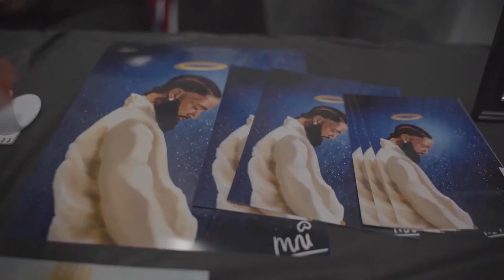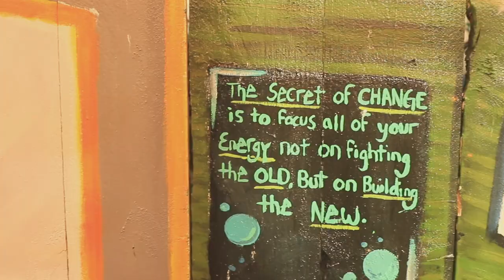Go Fund Me Spotlight: Reet Starwind ~Spiritual Crossing: Reach and Embrace~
As we prepare for our exhibition, Spiritual Crossing Reach & Embrace, we'd like to introduce you to one of our collaborating artists, Camden, NJ's rising stars, the interstellar-storyteller Reet Starwind.

 Deeply rooted within his community and multi-hyphenated artistic practices, Starwind's work is an extension of the love given to and received by the people surrounding him. He emphasizes sharing stories that depict nuances within diverse voices—giving those who identify the ability to see themselves and their infinite-imagined futures.

Alongside his team at Watu Moja, their reach supports the local and international community, activating spaces for unapologetic artistic practices and expression. Beyond all of these things, he manages to find time to script and write an animated series called Dreamer's Playlist that will be hitting bookstores near you soon.

We look forward to hearing his poetry and reflections on self and community care in March!

The solo exhibition, opening in March, will feature work by artist Lucy H. West in open dialogue with featured guest artists.

Spotlight Artist - Reet Starwind (@mrstarwind)
Artist - Lucy H. West (@amateluzart)
Co-Curator - Nile Overton (@tha_riva)
Co-Curator - Morgan Lloyd (@morgantailored)